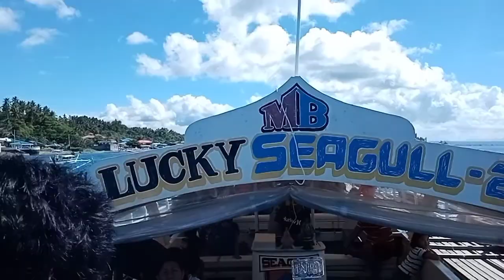Vlog#017 PART 1 - KARAKOL TAPUSAN | SITIO RIZALIAN, TALAGA PROPER MABINI, BATANGAS | LATAK KATROPA